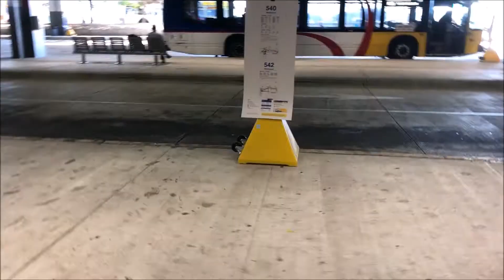METRO Red Line BRT Runbys 9/16-21/19